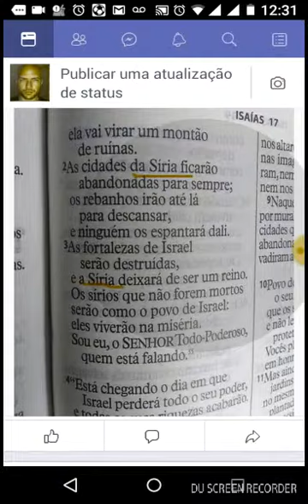Segundo religiosos a SIRIA virará ruína.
Não sei se é verdade, mas são os que os religiosos dizem.